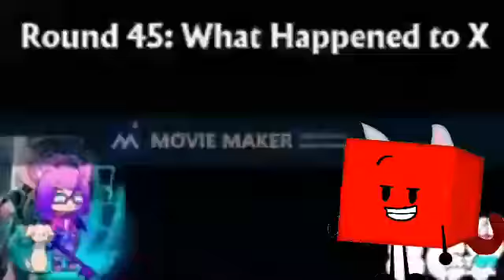JEFFY! STOP IT! CSUPO Render pack collection extended^9